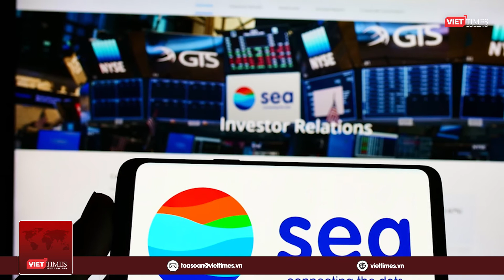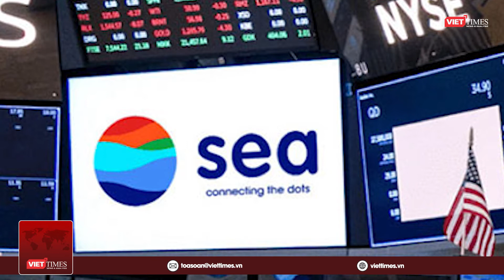Công ty mẹ của Shopee tìm cách vượt khủng hoảng